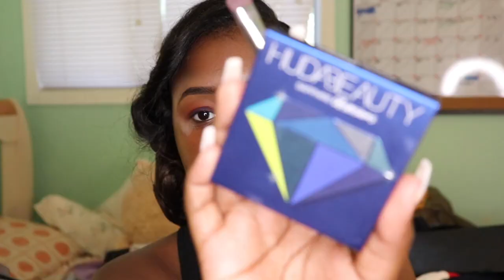PROM 2019// MAKEUP, HAIR, VLOG & PICS// MIDNIGHT BLUE DRESS AND GLAM SMOKY EYE// TIANI MCLOYD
PROM 2019 WAS A BLAST!! I did a sultry glam smoky eye and wore a low cut blue dress-whats a better description than that?? Also meet my new boo thang Hector-comment if you wanna see more vids with him and stuff like that. Hope you enjoyed the makeup and stayed till the end for the mini vlog/ pic collage of our prom.

**Photo montage song also made by @official.hec on Ig**

SOCIAL MEDIAS

Intro Music Prod by @official.hec on Ig